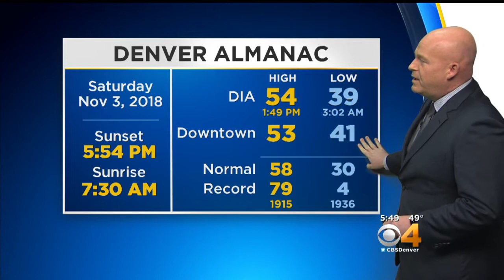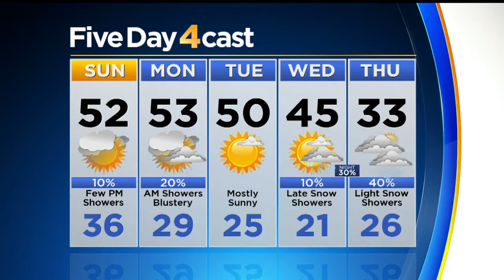Another Quick Storm On The Way